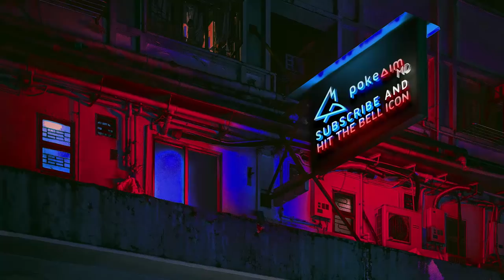When an army approaches but you’re 1 Pikachu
My Pikachu is muscle band, buddy barrier, focus band. This was a Master Rank Game. I started using Pikachu a few days ago and had this sick game on stream. Shout outs John, the Cinderace. Let me know if you'd like to see more Pokemon Unite content like this on the channel!

asfgerthrrth Enjoy!